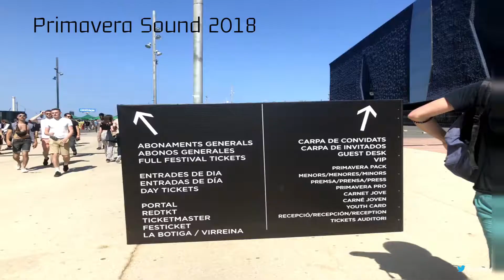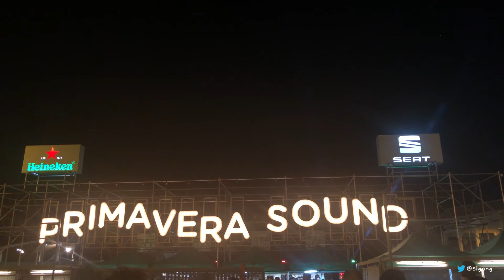Primavera Sound 2018 관람 후기 영상.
바르셀로나에서 열린 프리마베라 사운드 2018 관람 후기 영상